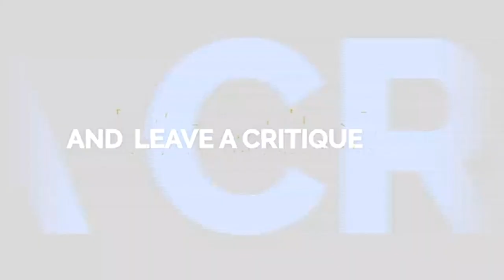The Truth Behind Church Hurt Part 2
Here is the long awaited second half of our discussion regarding "Church Hurt"! You want to make sure you jump on the rest of this provocative conversation as we further uncover the truths that will help to take your life to the next.